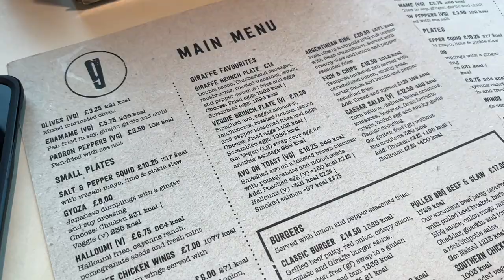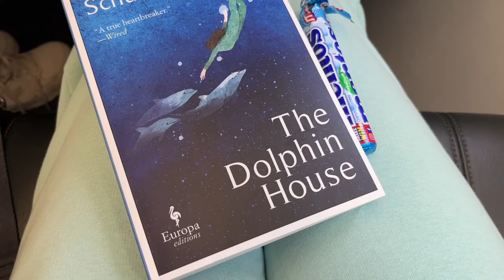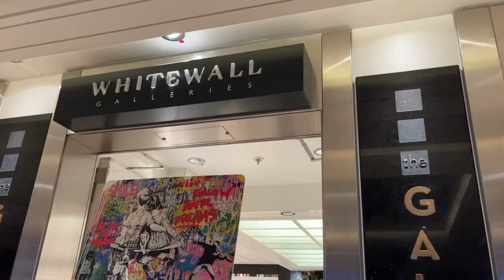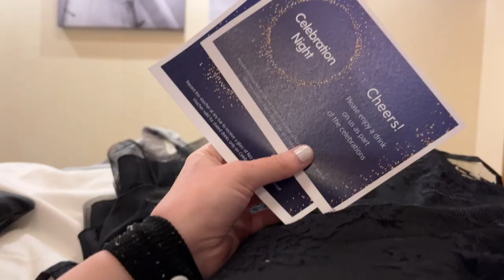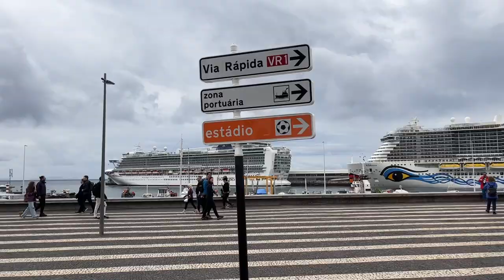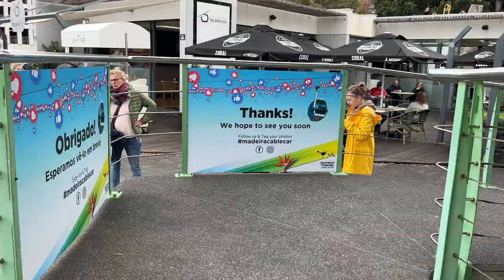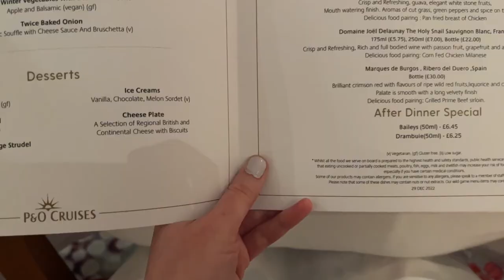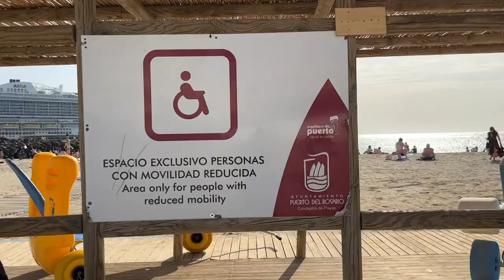CRUISING WITH A CHRONIC ILLNESS - P&O AZURA ACCESSIBILITY, FOOD ALLERGIES AND MORE (DECEMBER 2022)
December 2022 was an unusual one for my Mum and I. It was our first Christmas just the two of us… and just a few weeks before the festive season, we decided to do something very different. We booked onto P&O Azura for a 7-night cruise around the Canary Islands, setting sail from Tenerife and making stops in Madeira, La Palma, and Fuerteventura alongside a few days at sea. I travelled with my transit wheelchair, and vlogged my experience of negotiating accessibility on board, as well as anytime dining with multiple food allergies and managing my everyday symptoms.

You can find the vlog of our holiday from 02.22, and a more in-depth chat afterward. It's a long video, but I really hope it's helpful for anybody planning a similar trip!

TIMESTAMPS:

Intro: 0:00
Cruise Vlog: 02:22
Covid Experience: 21:41
Food Allergy Experience: 24:56
Accessibility Experience: 35:49
Chronic Illness Experience: 40:31
Final Remarks: 49:19

My name is Pippa Stacey and I’m a disabled writer, presenter, and communications consultant based in York. I enjoy theatre, books, and fundraising, and can most often be found wearing some form of pyjamas and drinking all the tea.

I acquired my chronic illness as a young adult and struggle daily with the challenges of living my best life alongside managing a debilitating health condition. However, I’ve finally learned that I don’t have to ‘overcome’ or ‘defy’ my illness in order to be successful, and there’s truly nobody’s path to follow but your own.